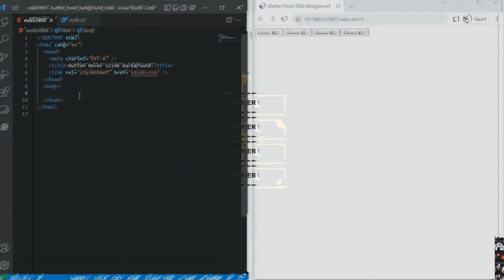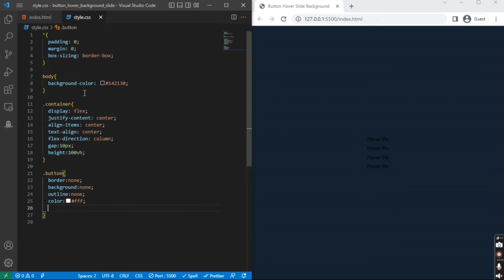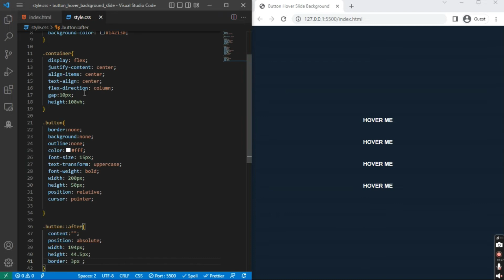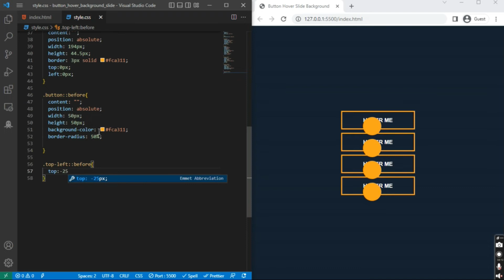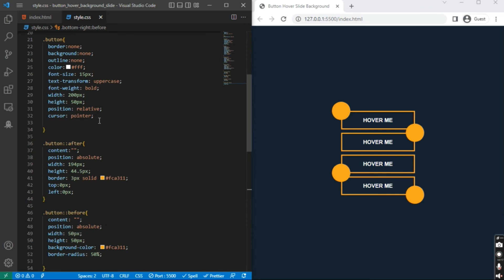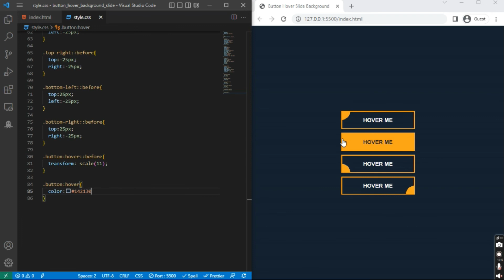Awesome Button Indicator | Hover Effect | Code Effect | HTML & CSS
In this video I will teach you how to create an Awesome Button Indicator using HTML & CSS.

Awesome Hover Effect using html and css.
Animation Effect using html and css.

- Htm5
- CSS3

Responsive website design, Creative CSS animation and Hover Effects, creative UX and UI Design using Html and CSS  ,Amazing Vanilla JavaScript projects and much more...

Code Effect